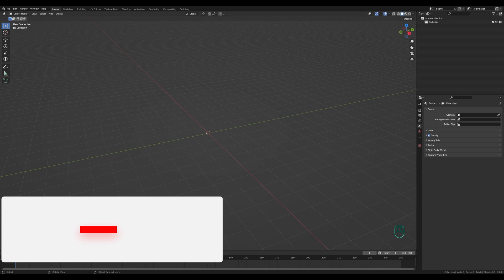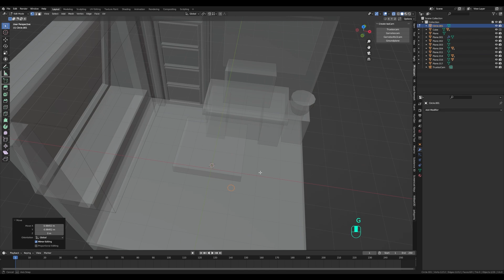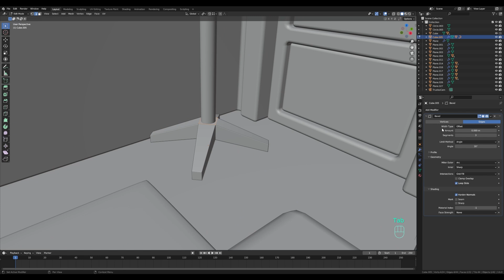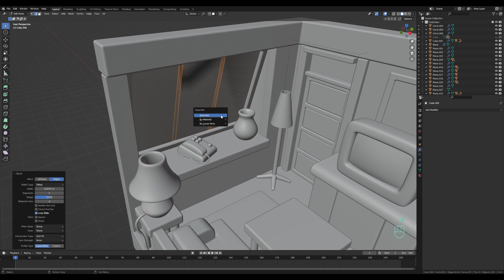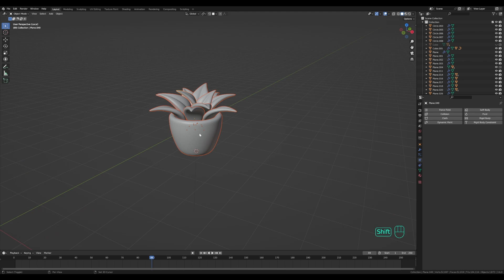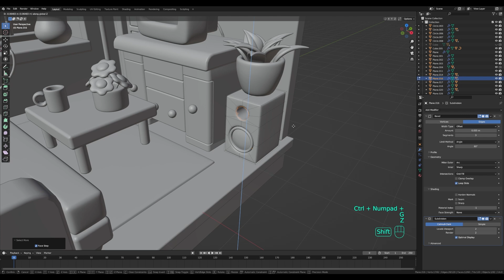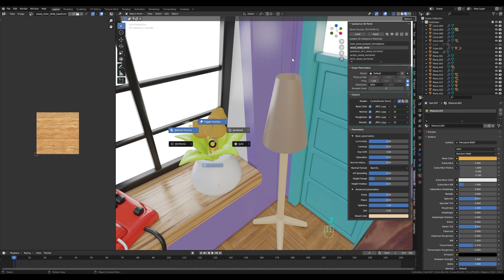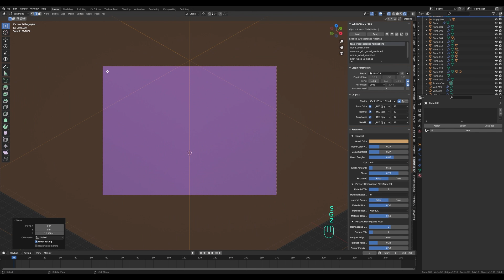Friends Living Room in Blender - 3D Modeling Process | Polygon Runway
Can you hear the title song playing? I was in a mood for some nostalgia so here’s a stylized tiny Friends sitcom inspired living room. What do you think?